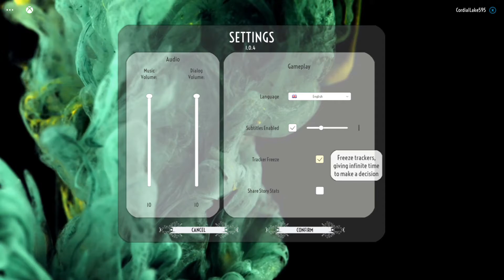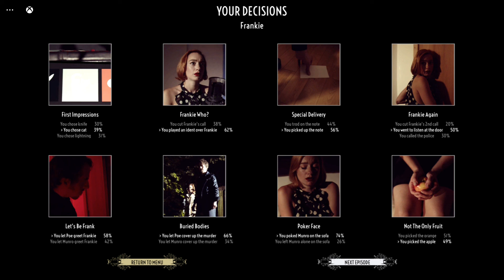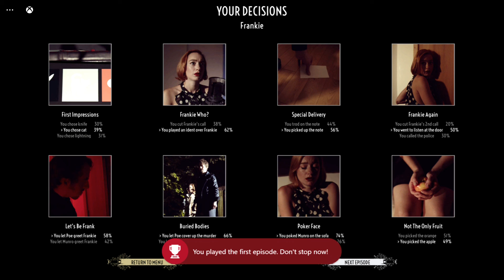Dark nights with Poe & Munro episode 1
From the developers and creators of the award winning and Guinness World Record breaking “The Infectious Madness of Doctor Dekker” and “The Shapeshifting Detective”, Dark Nights with Poe and Munro is a standalone spin-off set before the events of The Shapeshifting Detective, with different gameplay and all new stories!

I would have to send you an invite via email link.

inc authority LLC

just free stuff

Gaming chairs and gaming equipment

tubetakeoff

natural-language-system

natural-language-system

keto-cookbook

waterrevolutionguide

paddle-challenge

Darts program in German

mine-sweeper

snake game